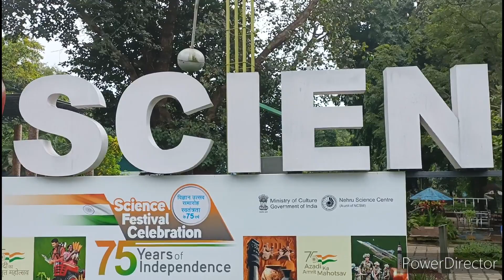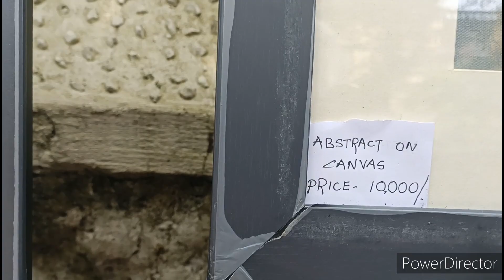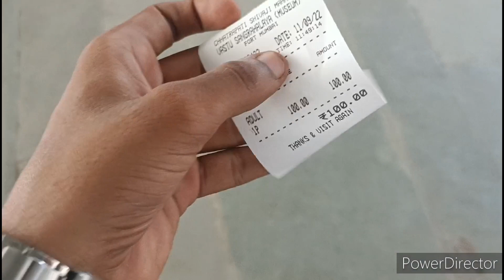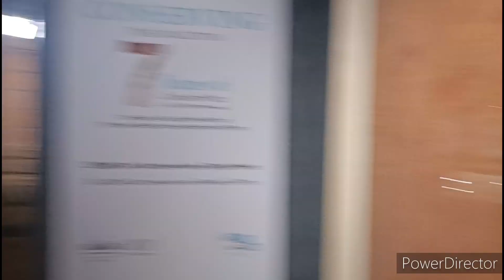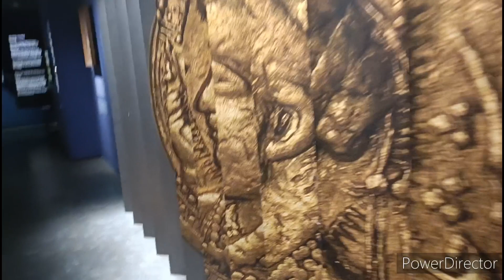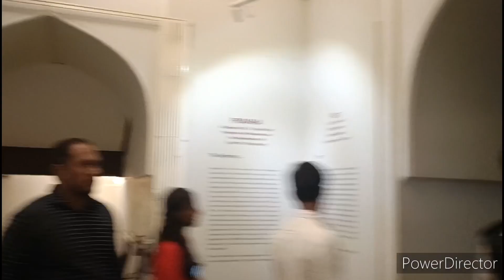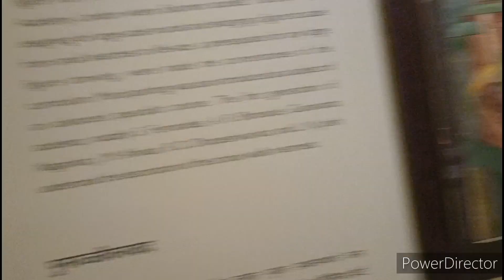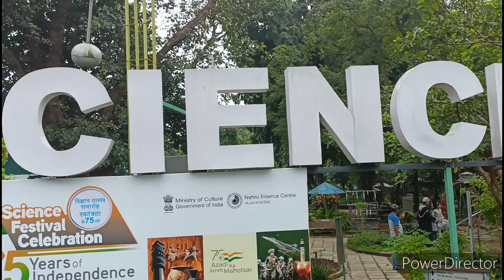Musium tour in Mumbai | Vlog 03